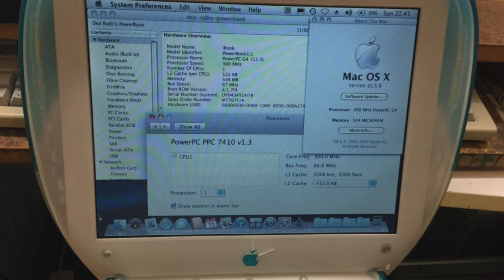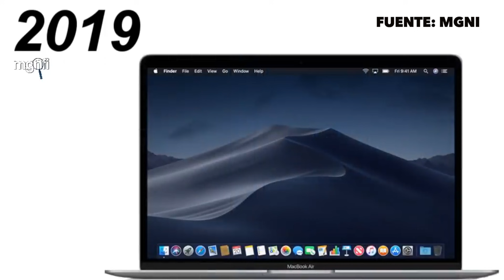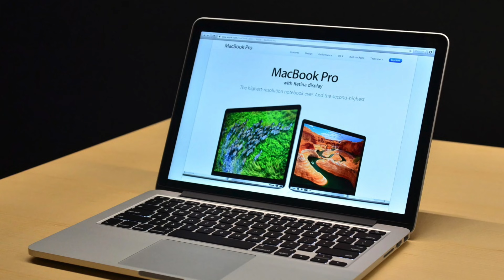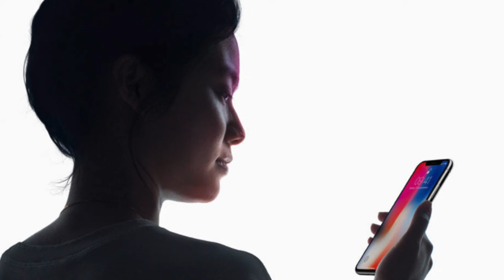¿Por qué YA NO BRILLA APPLE en la Mac?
Aquí la respuesta de por qué dejó de brillar el logotipo de Apple en la Mac.